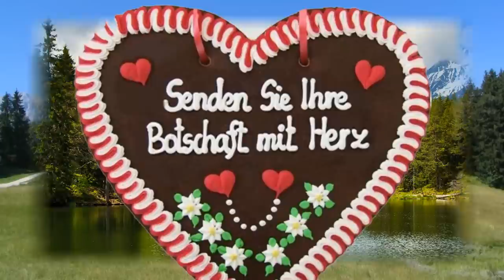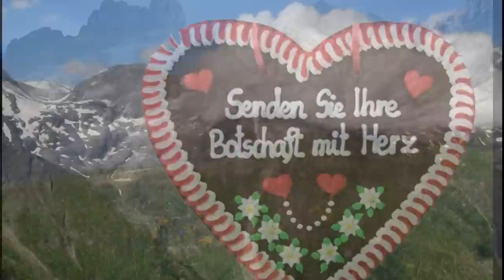Marleen en Der Hossa Prinz - Dem Land Tirol die Treue.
Marleen Mols en Der Hossa Prinz - Dem Land Tirol die Treue.